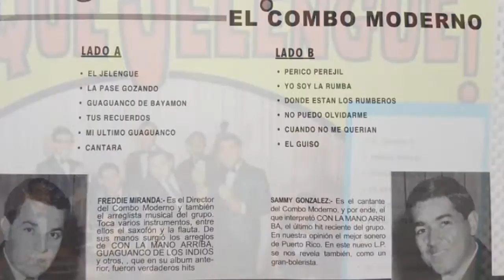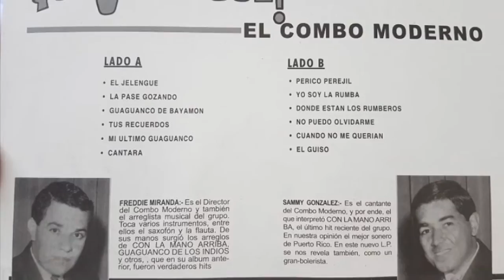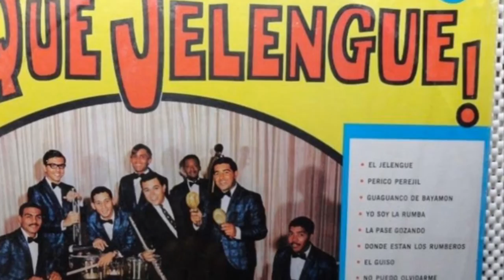La Pase Gozando / Sammy El Rolo González Con El Combo Moderno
Title: La Pase Gozando
Artist: Sammy El Rolo Gonzalez Con El Combo Moderno
Composer: Tito Puente
Arrangement: Freddie Miranda
Production: El Combo Moderno, Que Jelenque
1968, Bonita Records 135
Producer: Freddie Miranda

Salsa Artist Booking Entertainment Group

Rafael "Sammy González nació el 18 de octubre de 1945 en Santurce, Puerto Rico. Fue criado en el Barrio Sabana Seca de Toa Baja donde reside actualmente.
En el año 1955 surge su nombre artístico de Sammy ya que junto a sus amigos de infancia jugaban y tocaban en latas y cubos las canciones del Combo de Rafael Cortijo con Ismael Rivera, agrupación que estaba súper pegada en esa época. Un día Sammy llego como de costumbre a comenzar la rumba y como todos sus amigos querían ser Ismael Rivera, él para colarse dijo: “pues yo soy Sammy Ayala” quien era el bolerista del grupo de Cortijo.
 Su carrera profesional comenzó en el año 1959, con tan solo 14 años, con los Continental Boys del gran trompetista Cheito Novena. En el 1964 perteneció a la Orquesta del Maestro Mario Ortiz y su All Star Band, la mejor orquesta de Puerto Rico para esa época. En 1965 estuvo con el Combo Moderno de Freddie Miranda, uno de los actuales integrantes del Gran Combo de Puerto Rico, donde grabo sus primeras 2 producciones donde obtuvo los éxitos Con las Manos Arriba, Que Jelengue y Trucutu. También participo con Rafael Cortijo y su Bonche y Roberto Valdez y los Trotamundos. En 1967 grabo con Chacón y sus Batiritmicos donde compartió con músicos como Luis “Perico” Ortiz, Reinaldo Jorge y Wilfredo de la Torre. En 1968 Sammy perteneció a la Orquesta del Maestro Bobby Valentín.
 De la Orquesta de Valentín en Sammy sale en 1969 y entra a sustituir al gran sonero Puertorriqueño Chamaco Ramírez en la Primerísima Orquesta del Maestro Ángel Tomas “Tommy Olivencia. Con la Primerísima de Tommy Sammy grabo 4 producciones donde tuvo grandes éxitos como Fiesta de Soneros, La Ramera, Debate, Cuero Na Ma, y Que Viva la Paz entre otros. De ahí paso en 1973 a Roberto Roena y su Apollo Sound donde obtiene grandes éxitos como Cui Cui, Avísale a mi Contrario, El que se Fue, Traición (Disco de Oro), Parece Mentira, En mi Rosales, Es que Estas Enamorada, Herencia Rumbera, Que me Castigue Dios, Fea, La Hija de la Vecina, Me la Fugue a la Candela, No lo Corras, Rico Guaguancó y Mañana es Domingo.
Del Apollo Sound sale en 1977 y entra nuevamente a la Orquesta de Bobby Valentín a sustituir al Sonero del Pueblo Marvin Santiago. Con Bobby estuvo por espacio de 6 meses hasta que decide formar su Orquesta Los Torbellinos en el 1978. Con su propia Orquesta Sammy tuvo éxitos como Carolina, La Bikina, Donde tu Iras, Estoy a tu Orden, Aquella Noche, Mi Sueño, Búscame, Magia y Fantasía, Honra y Cultura, Madrigal, Quiero Dormir Cansado y Como No Creer en Dios entre otros. En 1985 Sammy graba nuevamente junto a Roberto Roena y su Apollo Sound donde nuevamente obtiene éxito con el tema Debes Callar. Ya en la década de los 90 Sammy toma rumbo a New York para tomar parte de la Orquesta de su hijo el Trompetista Richie González y su Salsa Machine donde grabo una producción musical. También en el año 1979 Sammy grabo con la Puerto Rico All Star en la Producción Homenaje al Mesías donde interpreto el tema Bomba de Corazón. En el año 2011 Sammy grabo con Jesús Cepeda y su Grupo ABC la producción De la Raíz a la Salsa donde interpreto los éxitos musicales de Rafael Cortijo y Ismael Rivera. En el año 2013, Sammy grabo con la Orquesta Abran Paso, en la producción Back To The 70s, donde interpreto el tema Si Yo Pudiera Andar junto al Sonero de Peso Completo Pedro Brull.
A lo largo de su carrera musical Sammy ha viajado a países alrededor del mundo como: España, África, Colombia, Panamá, Venezuela, México, Islas Vírgenes, Chicago, Philadelphia, New York, Los Ángeles, California, Bogotá, Perú, Miami entre otros.
Actualmente Sammy está lazando en formato digital las recopilaciones La Leyenda Volumen 1 y La Leyenda Volumen 2, producciones que incluyen varios de sus éxitos con su Orquesta Los Torbellinos y como solista. Ademas recientemente lanzo los sencillos Cartas Marcadas con la Orquesta de Richie Gonzalez y De Cabeza con Nestor Freytes y la Orquesta En Dos Tiempos.